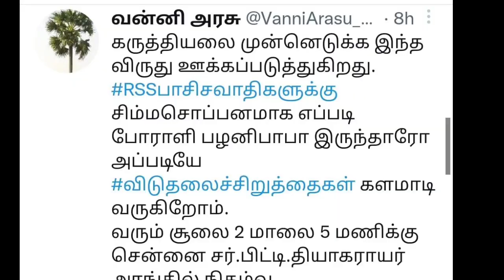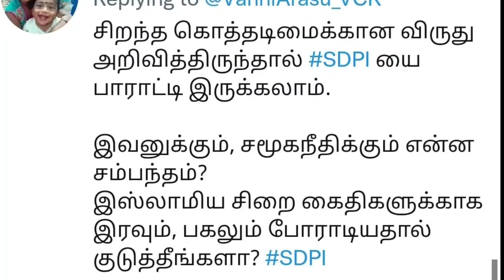வன்னியரசுக்கு பழனிபாபா விருதா காண்டாகி திட்டிய நெட்டிசன்கள் | Seeman | Dmk | Ina viduthalai